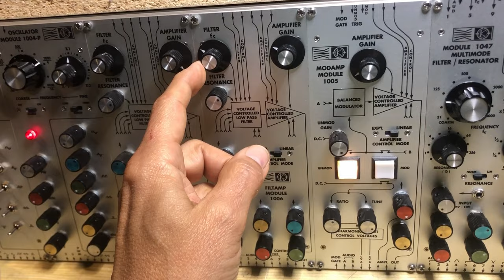02 12 24 2Mos-lab 2500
This is the second patch on the system.
A pity I didn't take care while recording, cause the recorded sound, its middle and bass frequencies components, is far to be true compared to the sound in the studio. I'm always too spontaneous when starting a session or a patch. I'll take better care for the next session, cause it's a shame when not accurate.